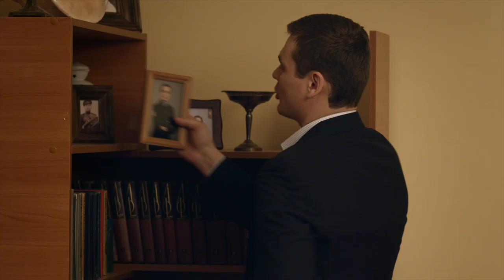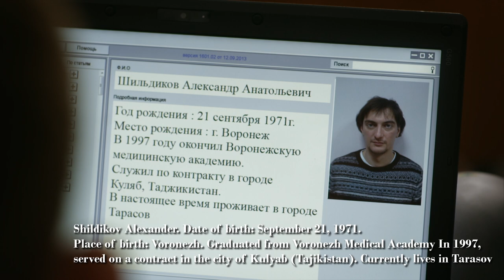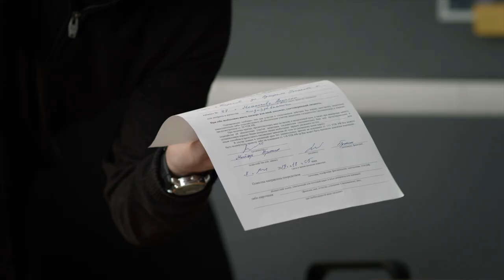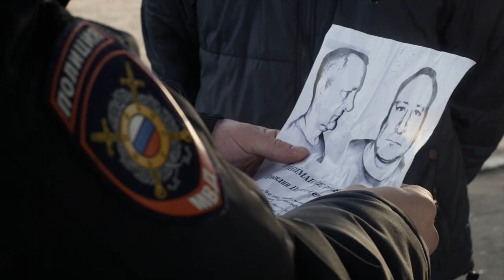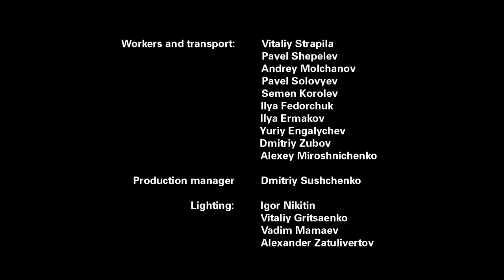▶️ Private eye Tatyana 3 - 4 episodes - Romance | Movies, Films & Series